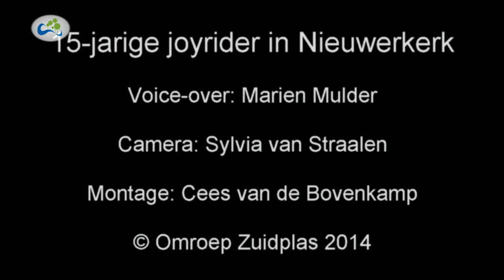Joyrijder in Nieuwerkerk veroorzaakt ravage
Een 15-jarige jongen uit Nieuwerkerk aan den IJssel heeft met de auto van zijn vader een ravage aangericht in de Schoolstraat in Nieuwerkerk aan den IJssel.